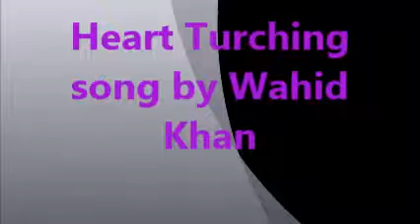Talented Poor Street Singer